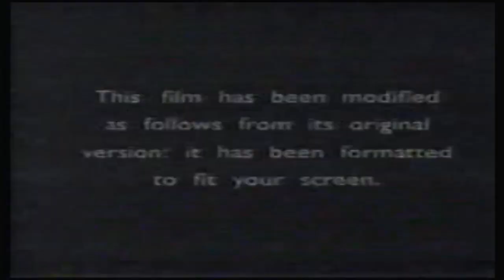Request Pay Per View Commercial 1996